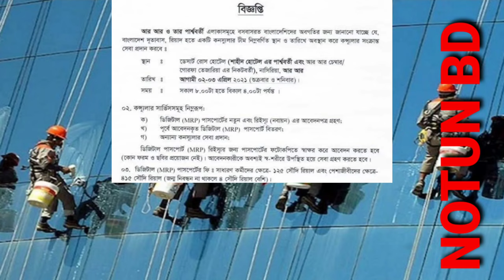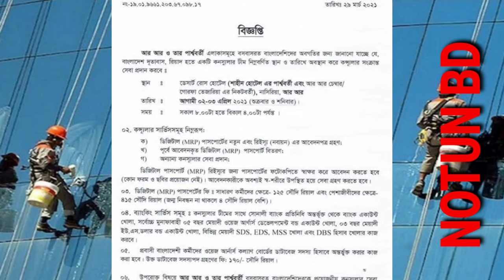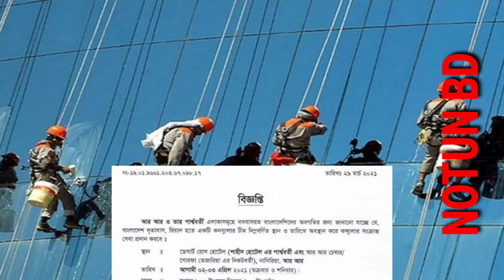সৌদি আরব দূতাবাসের জরুরী ঘোষণা || সৌদি আরব খবর | আজকের নতুন খবর-NOTUN BD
সৌদি আরব খবর। সোদি নতুন খবর আজকের। সৌদি আরব দূতাবাসের জরুরী ঘোষণা || সৌদি আরব পাসপোর্টের খবর | আজকের নতুন খবর-NOTUN BD

Queries solved:-
সৌদি আরব
আজকের খবর আজকের
সৌদি আরব খবর
সৌদি আরব প্রবাসী
সৌদি আরবের আজকের খবর
সৌদি আরব নিউজ
নতুন খবর
সৌদি আরব ভিডিও
সৌদি নতুন খবর আজকের
সোদি বিমানের খবর
সৌদি আরব সংবাদ
সৌদি আরবের বর্তমান অবস্থা
সৌদি আরবের গান
সৌদি আরবের খবর কও
সৌদি আরবের খবর দেখুন ভিডিওতে
সৌদি আরব দেশ
সোদি আকামা ফি কত
সৌদি আরব খবর কি
সৌদি আরব খবর আজকের
সৌদি আরব গান
ছদি ভিসার খবর
সৌদি আরব খবর live
সৌদি আরব খবর today
সৌদি আরব ৩১ এপ্রিল
সৌদি আরব খবর ৩১ তারিখের